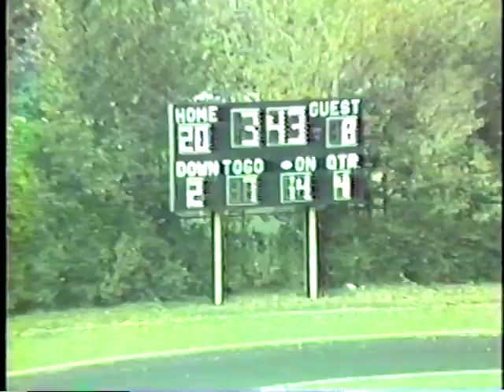Mather Vs Currie 1992 V2